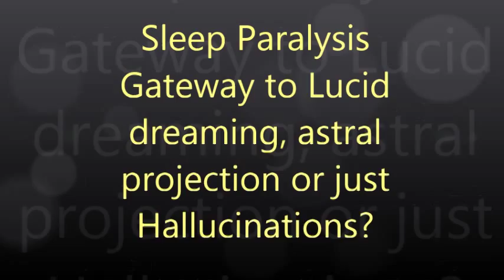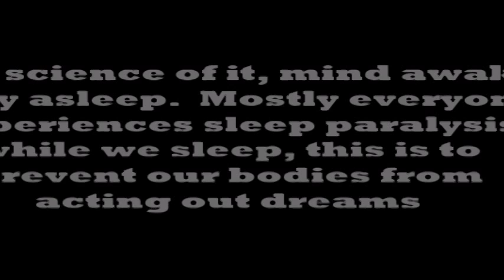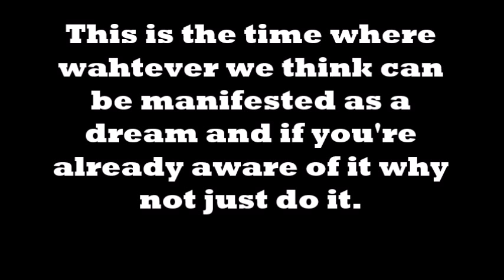Sleep Paralysis Gateway to lucid dreaming? or just Hallucinations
There is a scientific explanation of why it happens but at the same time many will say that during sleep paralysis you can induce yourself to have a lucid dream or have an astral projection